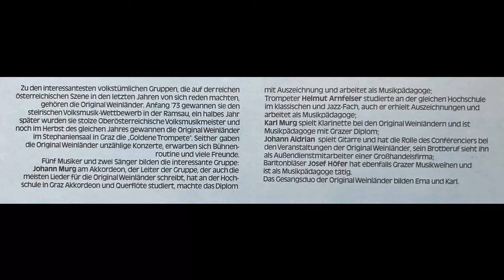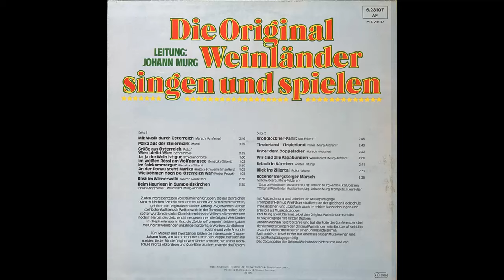Weinländer - Beim Heurigen in Gumpoldskirchen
Album Die Original Weinländer singen und spielen
Walzer von Johann Murg und Johann Aldrian
erschien 1977 auf TELDEC